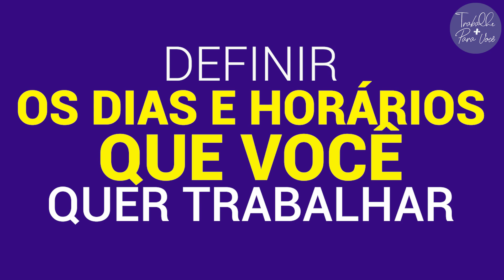DICAS QUE VÃO TE AJUDAR MUITO no seu DELIVERY em CASA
Vídeo com dicas importantes para você abrir ou aplicar no seu delivery na sua casa, que vão te ajudar no crescimento do seu negócio.
🥰Trabalhe com Salgados de Festa da sua casa, com a minha apostila você pode iniciar

Mais dúvidas? Comente aqui ou mande um e-mail!